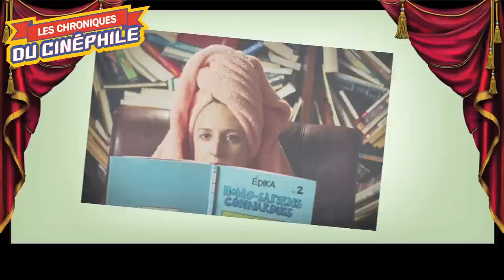LCDC - La femme de mon frère (Cannes 2019)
Chronique critique sur la sortie d'une comédie décapante venue tout droit des grandes pleines du nord québécoises, pour un pur moment délirant et jouissif, "La femme de mon frère"